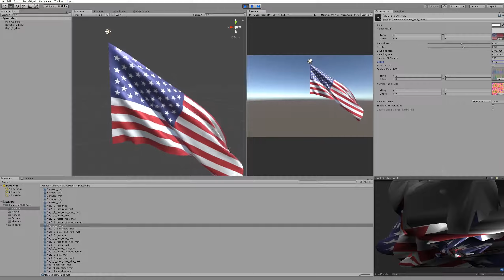Animated Cloth Flags Usage